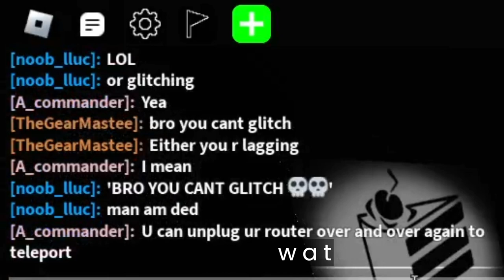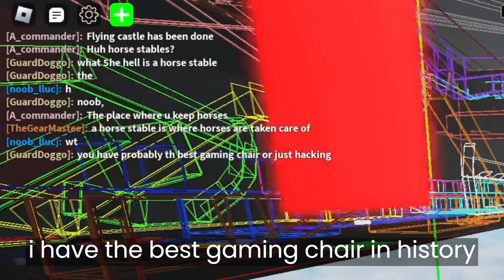Out Of Bounds GLITCHING In Obby Creator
btw you are the only one who can see or touch the part even tho you can still get extra speed and gears.